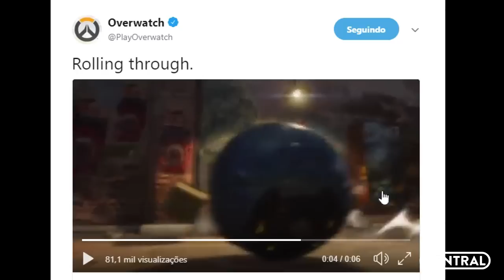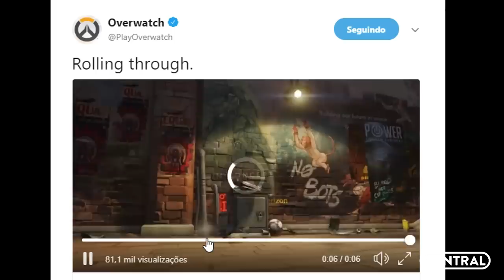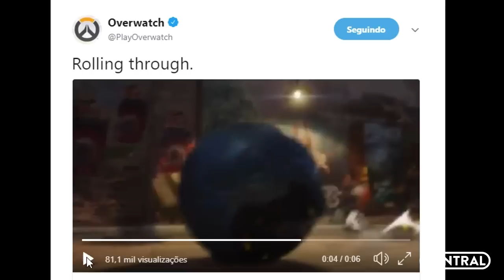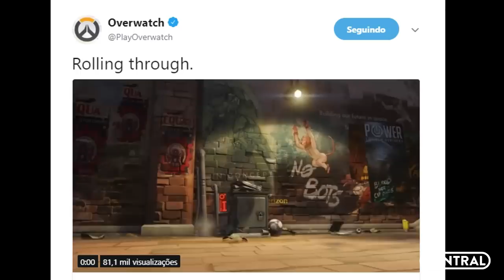Overwatch - Cápsula espacial do HAMMOND REVELADA no novo teaser oficial? - Novo herói 28! - Central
NOVO TEASER OFICIAL DO OVERWATCH DO NOVO HEROI 28! HAMMOND VEM AI?